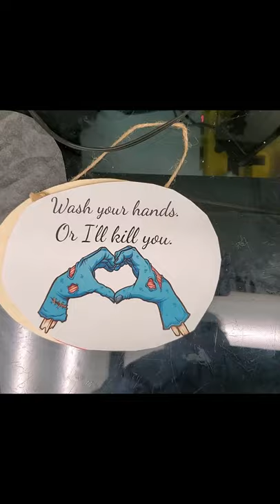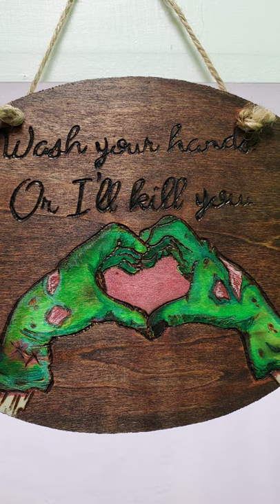Wash Your Hands Or I'll Kill You - Burning Zombie Hands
My first ever video! One hour to burn and color the piece, four hours learning how to put together a simple video.

Speed X 1,000 of me creating a sign to remind you to wash your hands. or else.